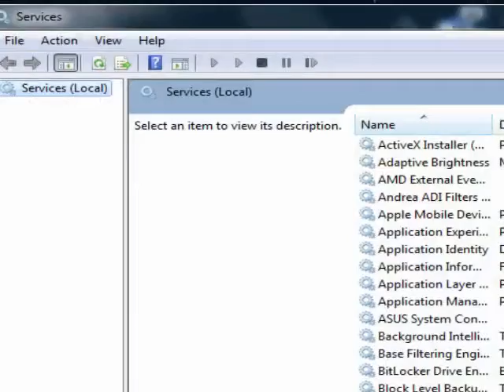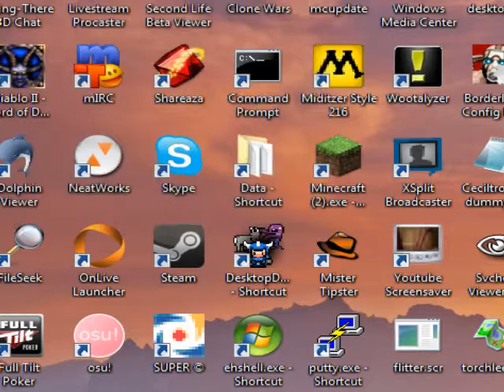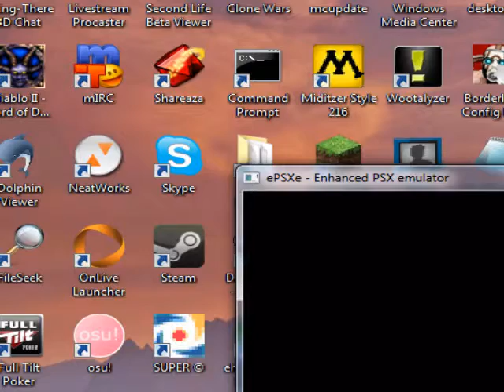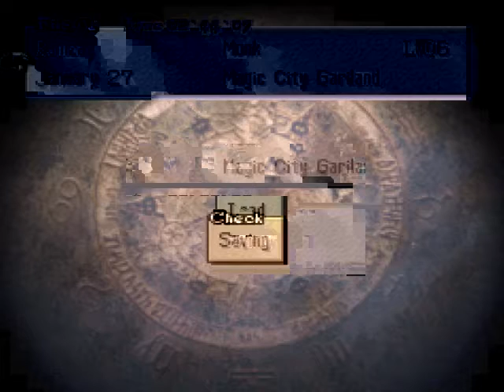FFT Autobattle Stream Episode 3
Still in Mandalia Plains.  You didn't think this was going to move quickly, did you?